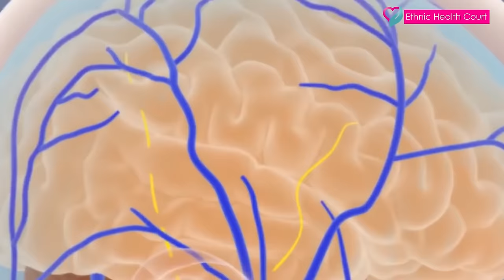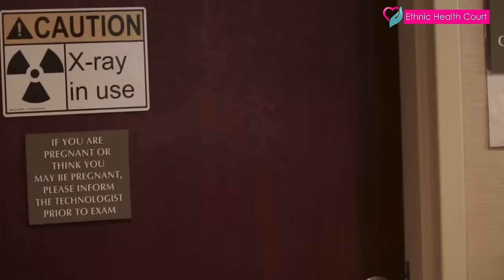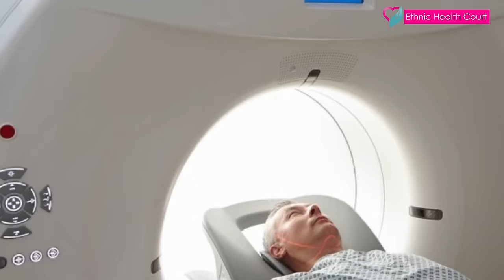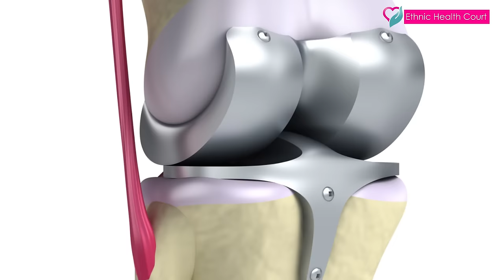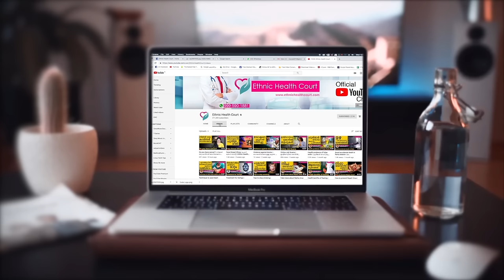CT Scan and MRI Scan | അറിഞ്ഞിരിക്കാം സി.ടി സ്കാനും, എം.ആർ.ഐ. സ്കാനും ?| Ethnic Health Court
CT scans and MRIs are both used to capture images within your body.
The biggest difference is that MRIs (magnetic resonance imaging) use radio waves and CT (computed tomography) scans use X-rays. While both are relatively low risk, there are differences that may make each one a better option depending on the circumstances. Ethnic Health Court explains about it in details. Highly informative video.

വൈദ്യശാസ്ത്രത്തിന്റെ ഏറ്റവും വലിയ നേട്ടങ്ങളിലൊന്നാണ് മെഡിക്കല്‍ ഇമേജിങ് ടെക്‌നോളജി. രോഗങ്ങള്‍ കണ്ടെത്തുന്നതിനും രോഗങ്ങളുടെ തീവ്രത മനസ്സിലാക്കുന്നതിനും ശരീരത്തിലൂടെ വൈദ്യുത തരംഗങ്ങള്‍ കടത്തിവിട്ടുള്ള ഈ പരിശോധനാരീതി കണ്ടെത്തിയത് മനുഷ്യന്റെ ആയുസ്സും ആരോഗ്യവും നിലനിര്‍ത്തുന്നതിന് വലിയ മുതല്‍ക്കൂട്ടായി മാറിക്കഴിഞ്ഞു. ഇത്തരം പരിശോധനകളിൽ നമുക്ക് അറിയേണ്ടതും മനസിലാക്കേണ്ടതുമായ രണ്ട് തരം പരിശോധനകളാണ് സി.ടി സ്കാനും (C T Scan) എം.ആർ.ഐ. സ്കാനും (M R I Scan), അറിഞ്ഞിരിക്കാം ഇവയെക്കുറിച്ച്. എത്നിക് ഹെൽത്ത് കോർട്ട് വിശദീകരിക്കുന്നു.

mri and ct scan
mri scan and ct scan
what is mri and ct scan
what is mri scan and ct scan
what is ct scan & mri